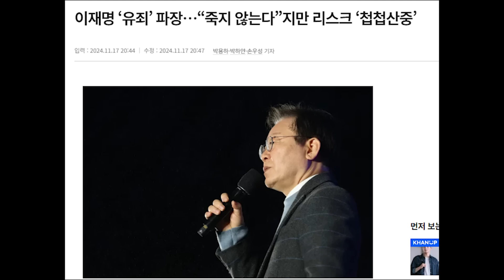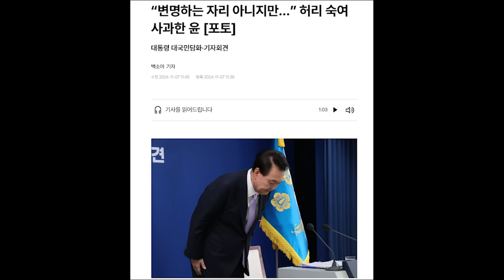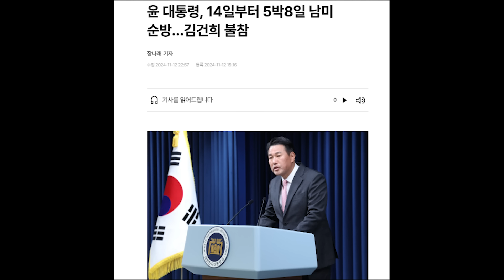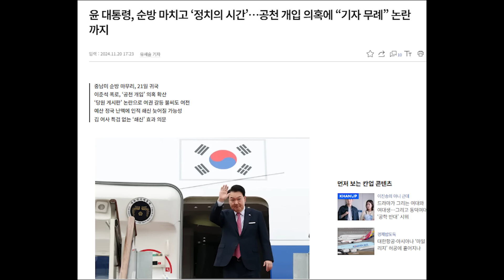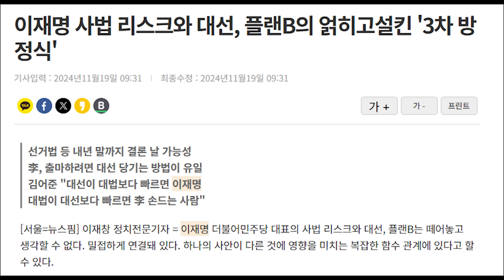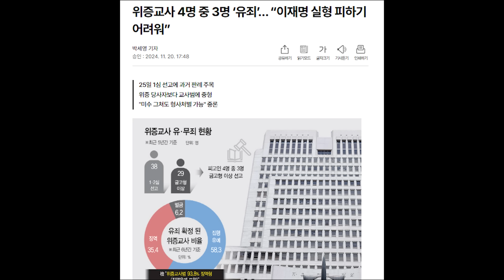'윤' 지지율 대반전...이재명 유죄에 국민들 49% 적절...정치검찰, 조작 주장 안 먹힌다